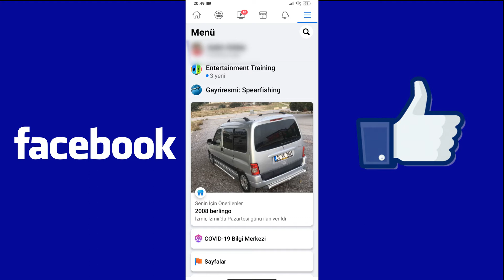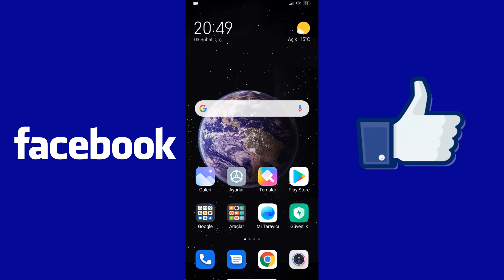FACEBOOK ÇOK ÖNEMLİ AYARLAR 2021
Merhaba Arkadaşlar
Şimdi size Facebook hakkında bilmediğiniz çok önemli bir detayı anlatacağım , Facebook kullanmadığınız zamanlar da bile , sizin girmiş oldğunuz aplicetion lardan kullandığınız herhangi bir programdan haberdar olabiliyor ve bunu yasal olarak yapıyor  , eğer bunu ayarlardan kapatırsanız hiç bir şekilde sizi takip edemez , ben de bu video da size bunları anlatmaya çalıştım ,
Ayarlar ve Gizlilik
Ayarlar
Faceboook 'un Dışındaki Hareketler
Geçmişi Temizle
Diğer Seçenekler
Gelecekteki Hareketlerini Yönet açılan sayfada tekrar GElecekteki Hareketlerini Yönet tıklıyoruz
Facebook'un Dışındaki GElecekteki Hareketler düğmesini kapatıyoruz.

FACEBOOK TRICKS 2021